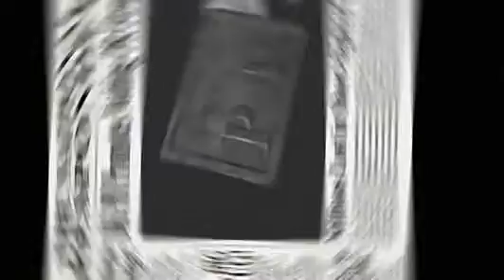Dethklok - deberíamos promocionar XD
Parte del cap 2x08 -
XD se me ha encendido la bombilla